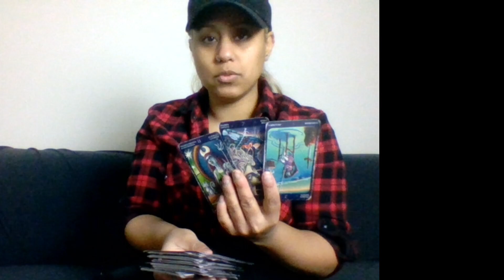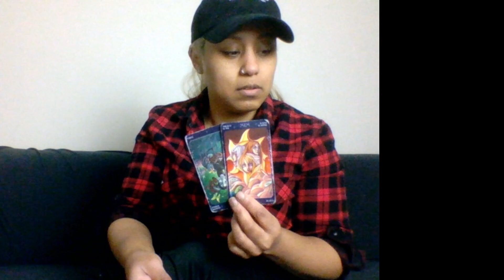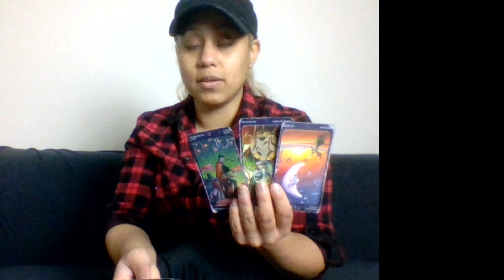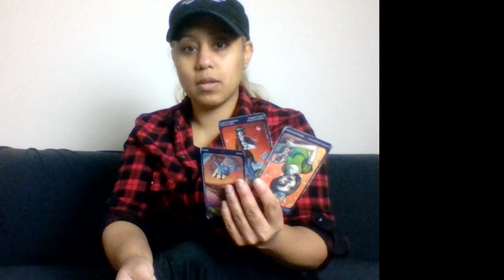SCORPIO | Abracadabra - Wasn't Me AI - WIR HABEN DAS NICHT GEWUST